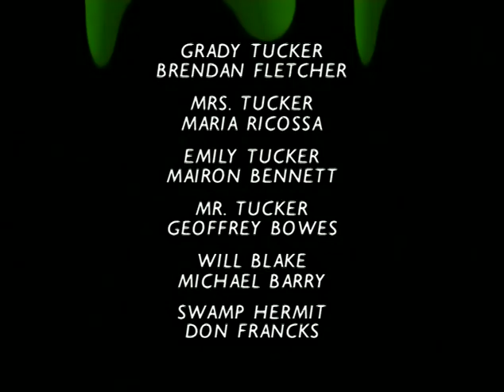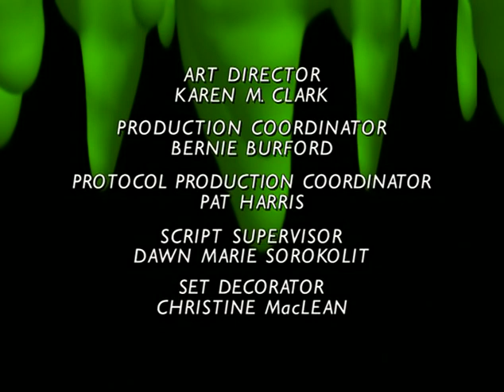Goosebumps S01E18-E19 The Werewolf of Fever Swamp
About:
Eerie howling and strange shadows await Grady and Emily (Brendan Fletcher, Mairon Bennett) at their new home in Fever Swamp.